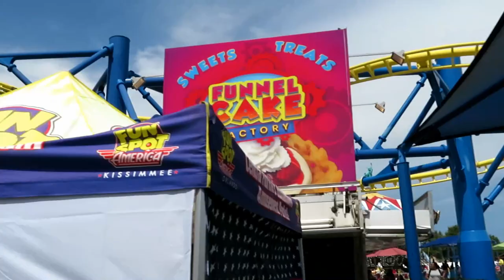Freedom Flyer at Fun Spot Orlando Off-Ride Footage (No Copyright)